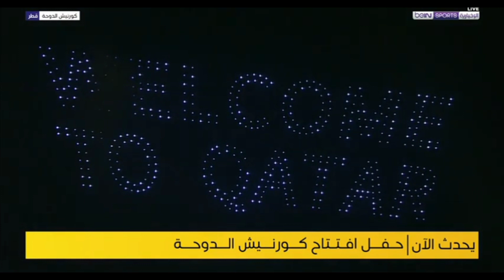حفل افتتاح كأس العالم 2022